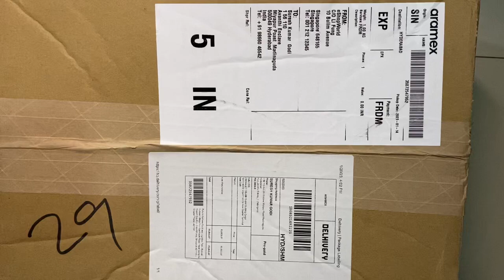Nike Air Force 1 '07 Men's Shoes Size UK 10 1